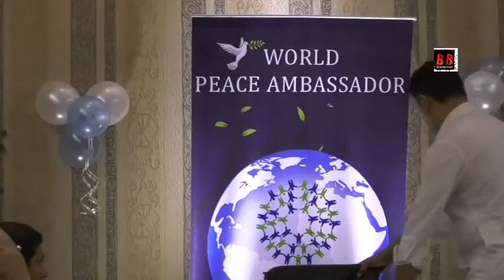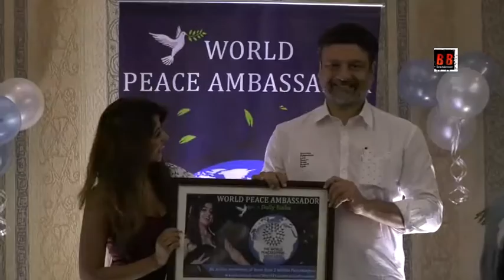World Peace Ambassador Felicitation By Dr. Huz - Simran,Sandip,Kalpana, Mikki,Mahendra,DjDolly,